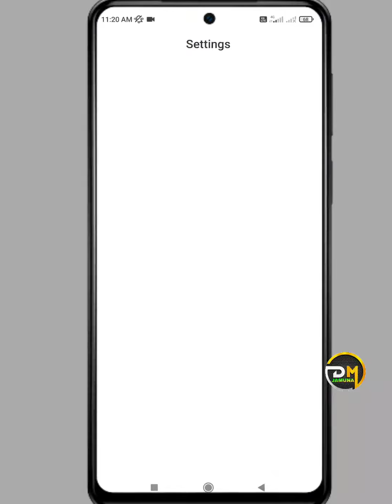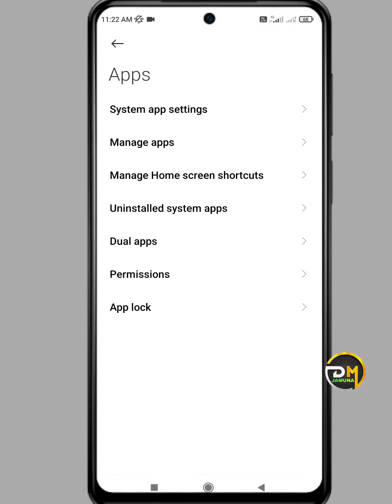App lock ka password kaise chenge kare || app lock password forgot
•••Any Questions?